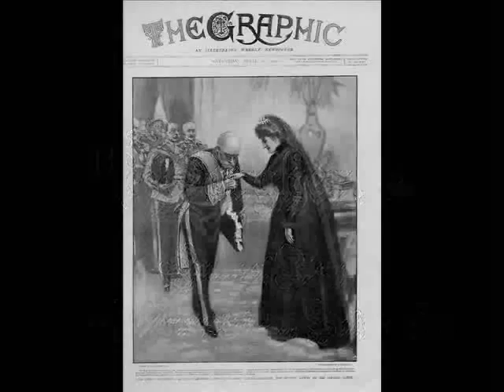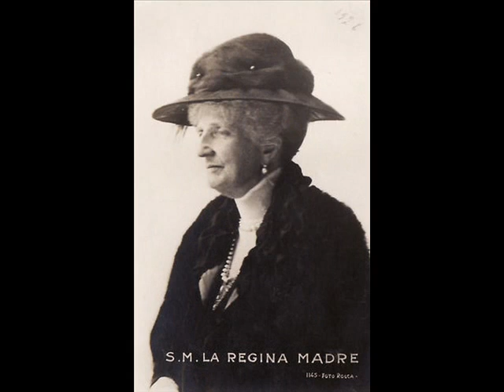Princess Margherita of Savoy, Queen of Italy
Princess Margherita of Savoy (Margherita Maria Teresa Giovanna; 20 November 1851 – 4 January 1926), was the Queen consort of the Kingdom of Italy during the reign (1878–1900) of her husband, Umberto I. She was the mother of Victor Emmanuel III of Italy.